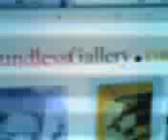🔴 A mon avis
70 seconds drawing made bt Ife'ka Terry _________ Pix of a village landscape using my righthand to draw while using my lefthand to vidio myself